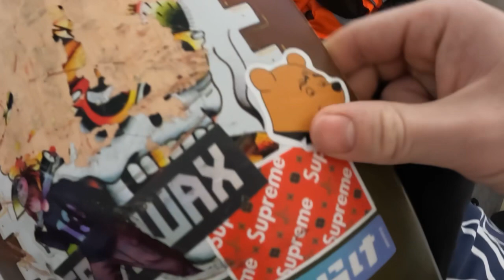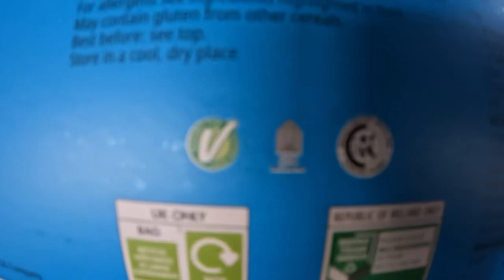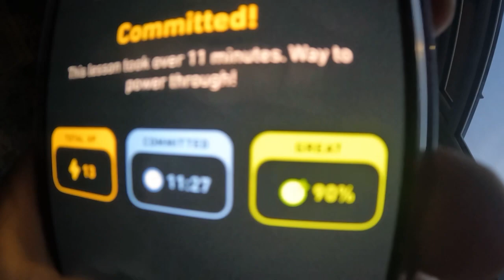Day 1040 getting in a river for science